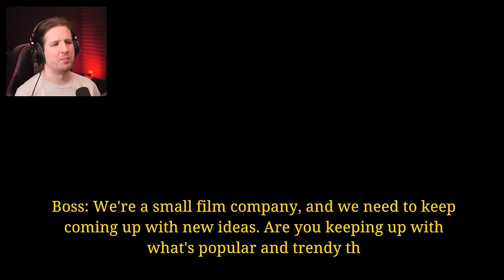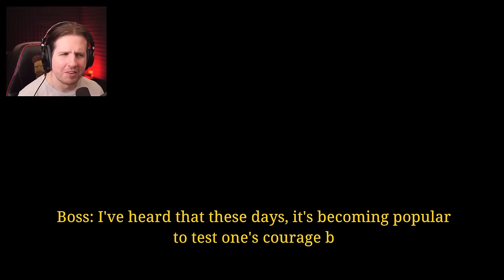A different kind of Chilla's Art game [ Jisatsu | 自撮 ]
Chilla's Art Jisatsu horror game